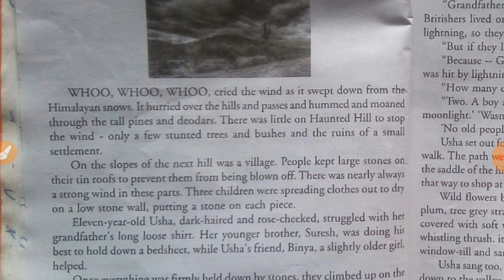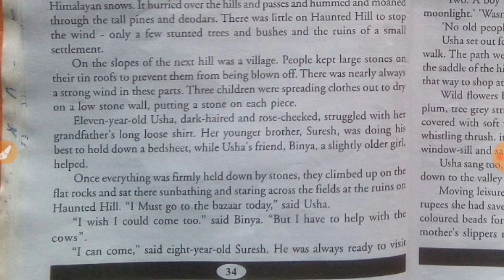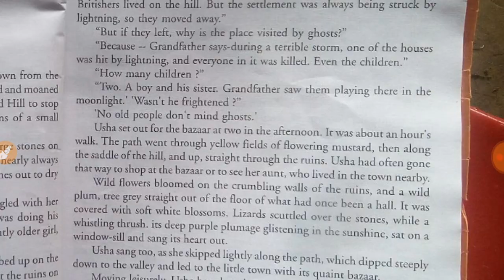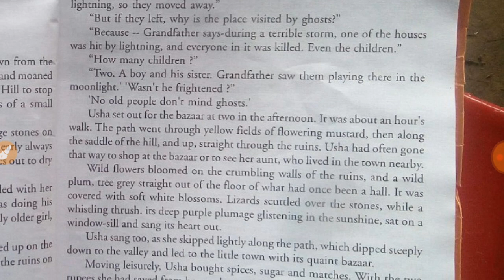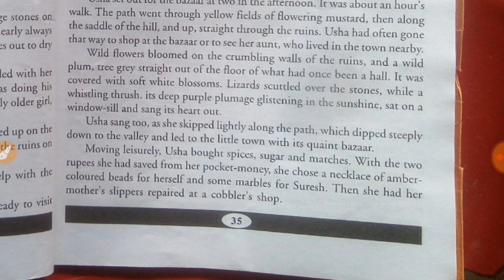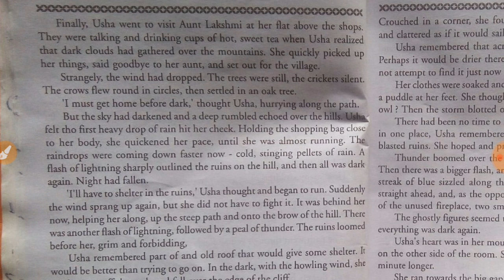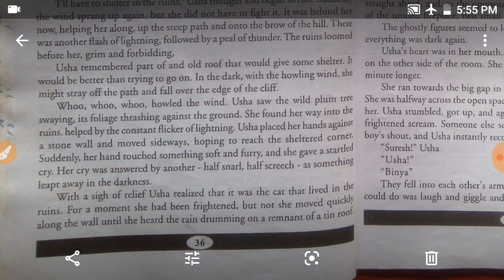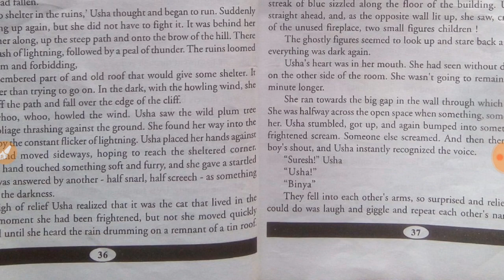Sankardev Shisu Niketan Class 8 English Lesson 7| A storm on a hill Assamese explanation part 1